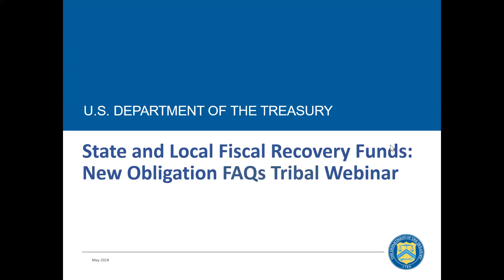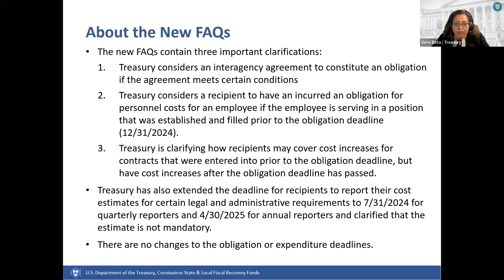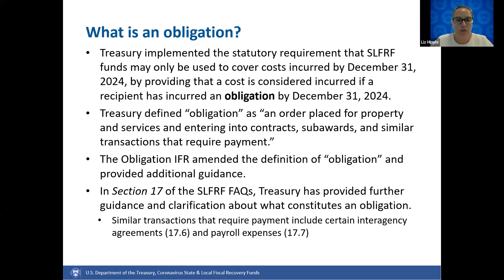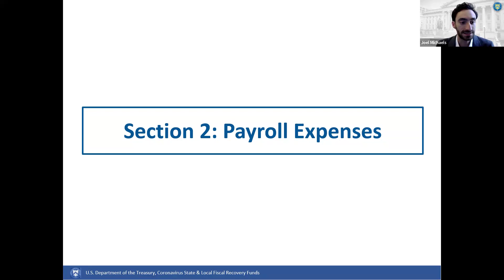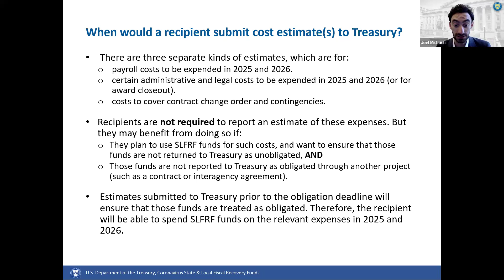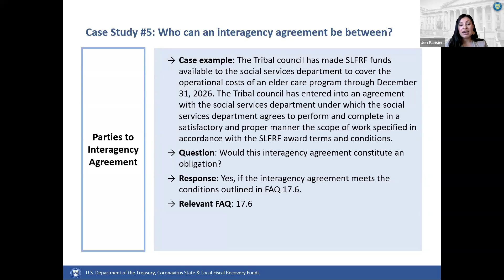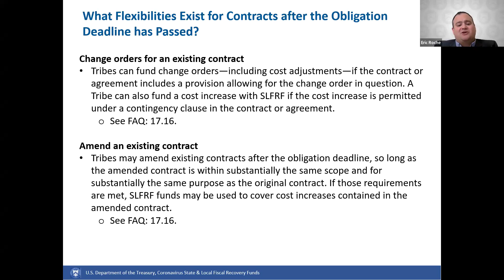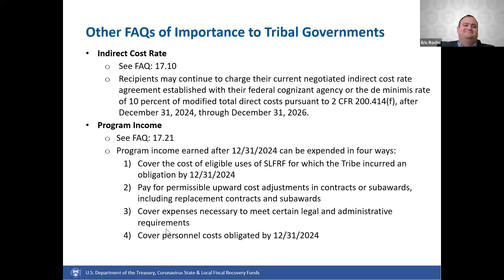Tribal Webinar | SLFRF Updated FAQs on Obligations for Tribes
Treasury recently hosted a Webinar for Tribal governments about the State and Local Fiscal Recovery Funds (SLFRF) program regarding a recent update to the SLFRF frequently asked questions (FAQ) to further clarify the "obligation" requirement. Details about these clarifications can be found in Section 17 of the FAQs.

During the session, Treasury provided the following:
I. Remarks from Treasurer Lynn Malerba (2:15)
II. Agenda and Overview of the Obligation Interim Final Rule FAQs (7:45)
III. Overview of "Obligation" (14:50)
IV. Payroll Expenses (22:00)
V. Estimated Expenses (26:45)
VI. Interagency Agreements (32:25)
VII. Modifying Contracts (37:50)